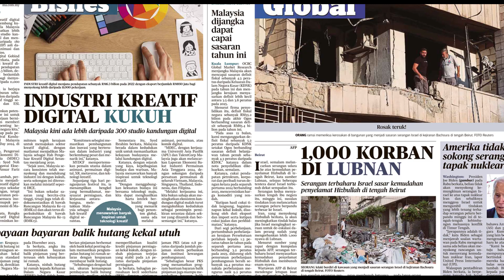Harian Metro 4 Oktober 2024